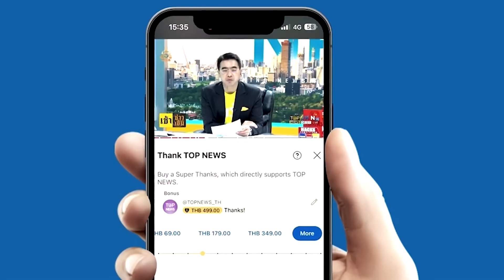งานนี้ต้องมีคนผิด "ชัยวัฒน์" ลั่นทิ้งตัวแล้วจบหล่อๆไม่ได้ ปม ส.ป.ก.แจ้งความ | TOPNEWSTV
งานนี้ต้องมีคนผิด "ชัยวัฒน์" ลั่นทิ้งตัวแล้วจบหล่อๆไม่ได้ ปม ส.ป.ก.แจ้งความ ด้าน"วัฒนา"ยัน จนท.ส.ป.ก.ไม่ได้ปักหลักเขต"สันติสุข"ถาม แล้วใครจะเป็นคนปัก?

2 ปลัด “ก.ทรัพย์-ก.เกษตร” เปิดใจเคลียร์พิพาท ส.ป.ก. เขาใหญ่​  สงวนท่าที​ บอกที่ผ่านมาชั่งหัวมัน​ ต่างคนต่างทำหน้าที่​ ขอลุยตรวจสอบแนวเขตใหม่หมดหากทับซ้อน โยนคกก.วันแมพชี้ขาด “ชัยวัฒน์” ลั่นยังไม่จบ
วันที่ 4 มี.ค. 67 ที่ตึกบัญชาการ 2 ทำเนียบรัฐบาล ปลัดกระทรวงทรัพยากรธรรมชาติและสิ่งแวดล้อม และปลัดกระทรวงเกษตรและสหกรณ์ ร่วมประชุมแก้ไขปัญหาข้อพิพาทกรณีการออกเอกสาร​สิทธิ์​ ที่ดินส.ป.ก.​ 4-01 ต.หมูสี​ อ.ปากช่อง​ จ.นครราชสีมา​ ระหว่างกระทรวง​ทรัพยากรธรรมชาติ​และ​สิ่ง​แวดล้อม​ และกระทรวง​เกษตร​และ​สหกรณ์​ ซึ่งใช้เวลาประมาณ​ 1 ชั่วโมง​ และได้มีการแถลงข่าวร่วมกันระหว่าง​ 2 หน่วยงาน​

นายจตุพร​ บุรุษ​พัฒน์​ ปลัด​กระทรวง​ทรัพยากร​ธรรมชาติ​และ​สิ่ง​แวดล้อม​ กล่าวว่า​ การประชุมวันนี้เป็นไปด้วยความเรียบร้อย ทุกคนให้พอเสนอที่เป็นประโยชน์ ทั้งสองกระทรวงมีเป้าหมายทำงานเพื่อประชาชน ซึ่งในส่วนของกระทรวงทรัพย์ฯ นอกจากดูแลป่าและทะเลแล้วบางส่วน ก็ดูแลพื้นที่ของประชาชน เช่นเดียวกับกระทรวงเกษตรและสหกรณ์ ที่ดูแลพื้นที่ทำกินของประชาชน วันนี้เราเอาข้อเท็จจริงมาพูดคุยกันทั้งหมด รวมถึงการวางแนวทางการทำงานร่วมกัน​

กระทรวงทรัพย์ฯ​ เสนอไปทางกระทรวงเกษตรฯ​ จากนี้การออกเอกสารสิทธิ์ที่ดินทำกิน ส.ป.ก. จะต้องมีคณะกรรมการ​จาก​ 9 หน่วยงาน​ ไปร่วมรับรองแนวเขตด้วย​
สำหรับพื้นที่ที่เป็น Colidor หรือแนวกันชน​ หรือพื้นที่รอยต่อจะต้องมีการอนุรักษ์ไว้สำหรับสัตว์ป่า ซึ่งถือเป็นนโยบายของรัฐบาล จึงขอไว้เป็นข้อตกลงหรือ MOU ร่วมกันระหว่างสองกระทรวง พร้อมยืนยันว่าจะทำงานอย่างเต็มที่เพื่อให้เกิดประโยชน์สูงสุด ทั้งการอนุรักษ์ป่าและสัตว์ป่า รวมถึงประชาชน

ขณะที่นายประยูร​ อินสกุล​ ปลัดกระทรวงเกษตรและสหกรณ์​ กล่าวยืนยันว่า​ พื้นที่กันชนจะไม่มีการนำมาจัดสรรเป็นที่ดินทำกินให้ประชาชน​ สำหรับพื้นที่บริเวณปัญหาพื้นที่อุทยานแห่งชาติเขาใหญ่​ จ.นครราชสีมาและปราจีนบุรี​ จะรอให้คณะกรรมการ​ปฏิรูปที่ดินแห่งชาติ​จัดทำ​ One Map ให้แล้วเสร็จก่อนจนกว่าจะได้ข้อยุติใน​ 2 เดือนนี้​ โดยหากคณะกรรมการชุดดังกล่าวได้ข้อสรุปอย่างไรทั้ง 2 กระทรวงจะยึดตามนั้น​ แต่อย่างไรก็ตามหาพื้นที่ของส.ป.ก. เป็นพื้นที่ที่มีประโยชน์ต่อการอนุรักษ์ป่า หรือเป็นที่อยู่ของสัตว์ป่า หากจัดสรรที่ดินให้เกษตรกรไปแล้วจะกระทบต่อ ซึ่งร้อยเอกธรรมนัส​ พรหม​เผ่า​รัฐมนตรีว่าการกระทรวงเกษตรและสหกรณ์ ขอให้เว้นไว้อาจทำเป็นป่าชุมชน​ ไม่ให้มีการจัดสรรที่ดินดังกล่าวให้กับเกษตรกร​

ปลัดกระทรวงเกษตรฯยังกล่าวด้วยว่า การพิสูจน์เกษตรกรที่ได้รับการจัดสรรที่ดินไปแล้วก่อนหน้านี้ ว่าเป็นเกษตรกรตัวจริงหรือไม่นั้น​ ตนได้คำสั่งมอบหมายไปยังผู้ตรวจราชการกระทรวงเกษตรฯ ครอบคลุมพื้นที่ทั่วประเทศ ให้มีการแต่งตั้งคณะกรรมการระดับเขตและระดับจังหวัด เพื่อตรวจสอบว่า เกษตรกรที่เป็นเจ้าของเอกสารสิทธิ์ทั่วประเทศ เป็นเกษตรกรตัวจริงหรือไม่ แต่หากไม่ใช่เกษตรกรตัวจริง จะต้องดำเนินการยกเลิกเอกสารสิทธิ์ดังกล่าว และให้ดำเนินการทางวินัยกับข้าราชการที่ออกเอกสารสิทธิ​์ที่ไม่ใช่เกษตรกร​ พร้อมยืนยันว่า พื้นที่ใดที่เป็นอุปสรรคหรือมีปัญหาเรื่องการทับซ้อน จะมีการส่งเรื่องไปยังคณะกรรมการนโยบายที่ดินแห่งชาติโดยใช้วันแมพเป็นตัวตัดสิน

ด้านนายอรรถพล​ เจริญช​ันษา อธิบดีกรมอุทยานสัตว์ป่าและพันธุ์พืช กล่าวว่าตนได้คุยกับเลขาฯส.ป.ก.แล้ว จะมีการกำหนดทีมงานเพื่อทำงานร่วมกัน โดยมีการวางกรอบระยะทำงาน 30 วันแรก เป็นการวางขอบเขตของทั้ง​ 2 หน่วยงาน ว่ามีพื้นที่ทับซ้อนหรือไม่ตรงกันหรือไม่ ซึ่งจะทำให้ทราบว่าทั้งประเทศมีพื้นที่ใดบ้างที่ไม่ตรงกัน​ ซึ่งภายใน 1 เดือนนี้ พื้นที่ใดไม่มีปัญหาเรื่องการทับซ้อน ก็จะสามารถส่งเรื่องให้ คณะกรรมการ One Map ส่วนที่เหลือจากการจัดทำพื้นที่ร่วมกันของคณะกรรมการ​ One​ map